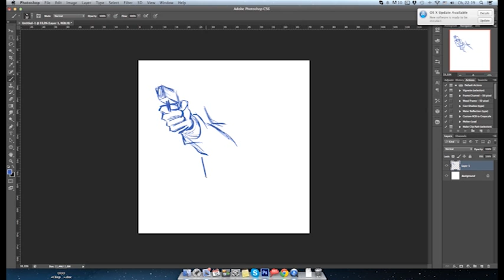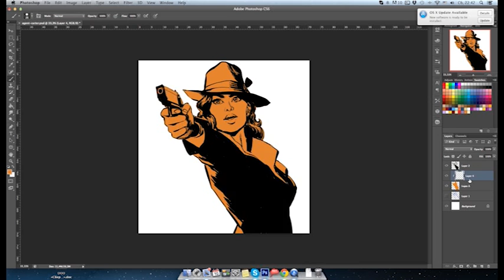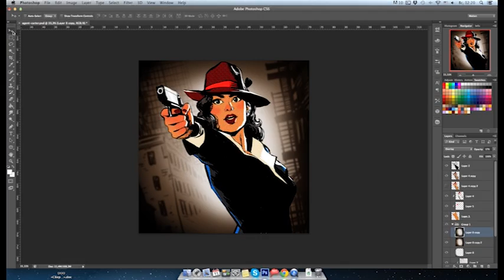Marvel's Agent Carter Series Tribute - Drawing Process